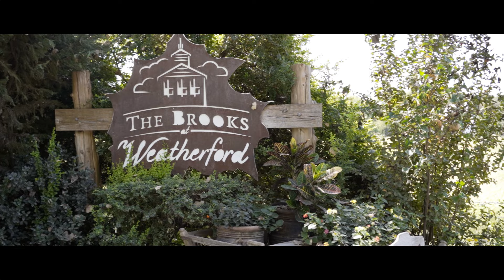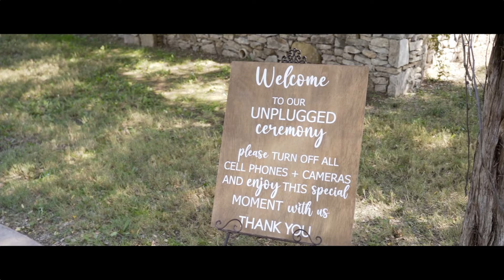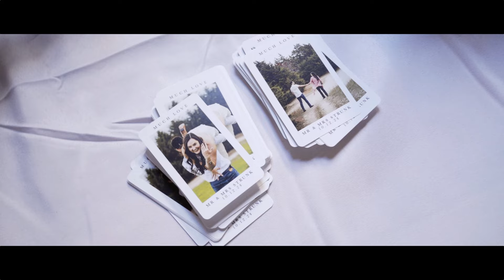Let's Get Strunk | Katie & Collin | The Brooks at Weatherford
Katie & Collin celebrate their special wedding day with friends and family. So much planning went into this big day and it pays off with all the excitement, love, and laughter you could imagine. Congratulations to the happy couple!